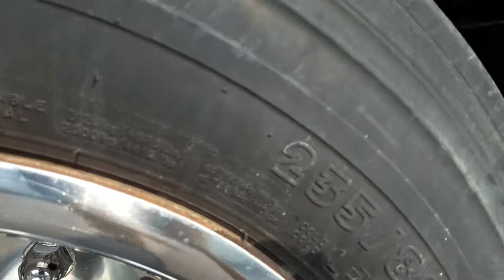2005 Winnebago Voyager 38 J at Beckley's Camping Center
2005 Winnebago Voyager 38 J at Beckley's Camping Center